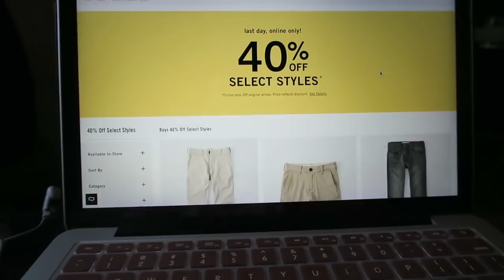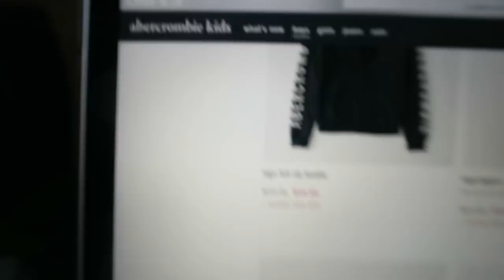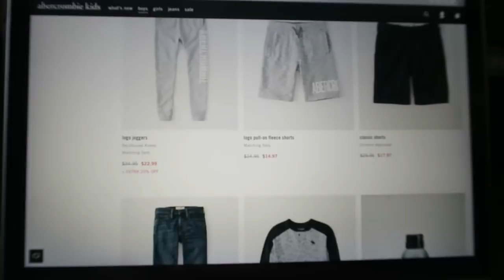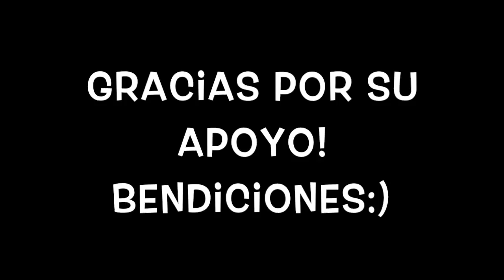Y Así Dicen que las Amas de Casa no Hacemos Nada..😠/Jose Y esta Dejando La Pena /Vlogs Diarios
💕Aquí estoy vendiendo mis cosas : Poshmark